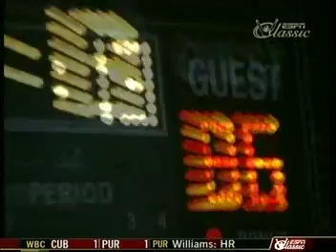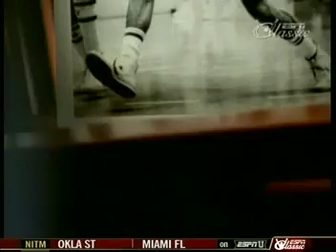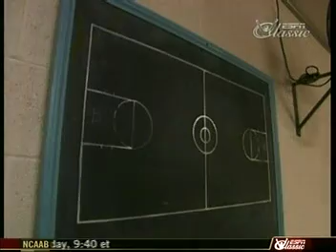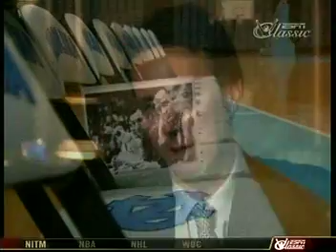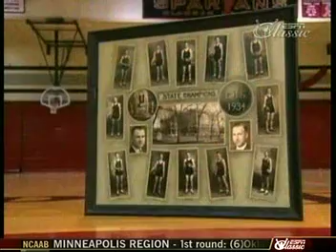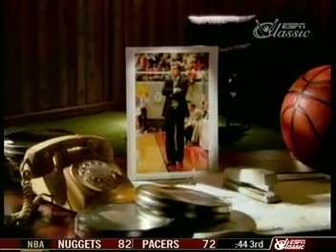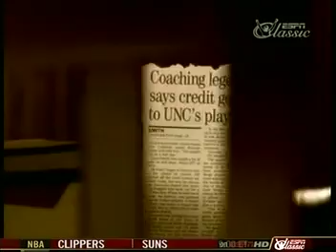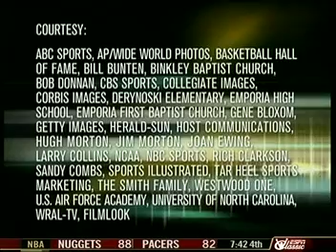Dean Smith ESPN SportsCentury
An ESPN Sportscentury documentary on longtime North Carolina coach Dean Smith. I do not own or profit from this video